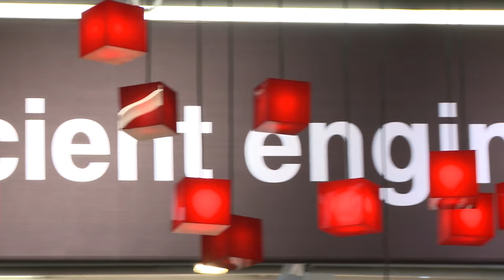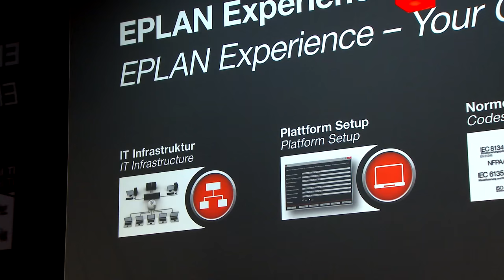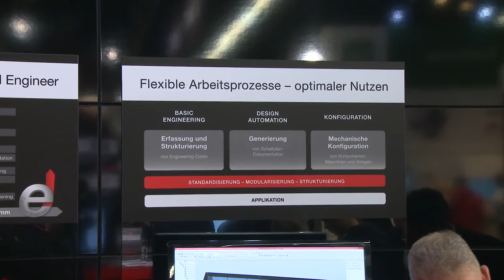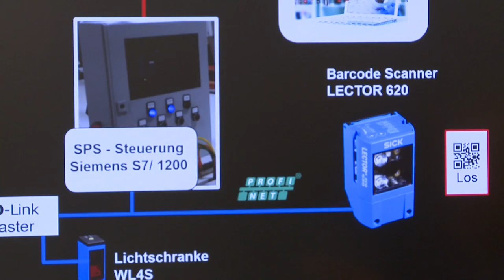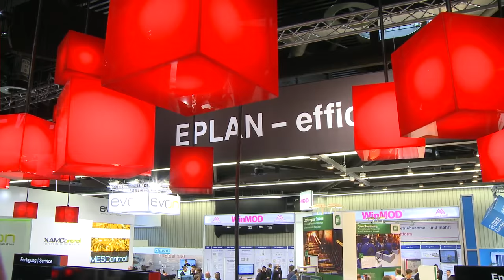EPLAN auf der SPS IPC Drives 2015 / Interview mit Maximilian Brandl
Neuigkeiten, Trends und Hintergründe von der SPS IPC Drives 2015 - mit Maximilian Brandl, Vorsitzender der Geschäftsführung von EPLAN.